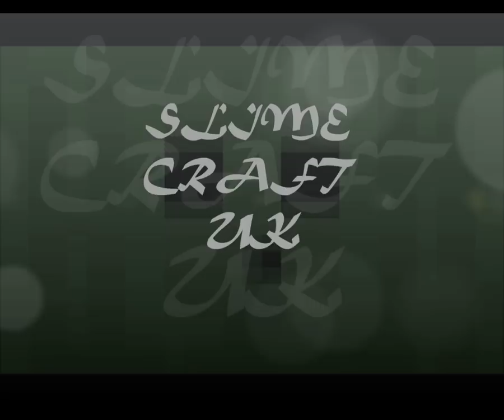Dayz did hacker turn me into goat!?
please comment and sub all you want :) this is part of my dayz let's play but turned out to have quite a funny thing happen while playing hope you enjoy!!!
i heard apparently this is quite common think that hackers do so its a hacker not a random glitch (i think)